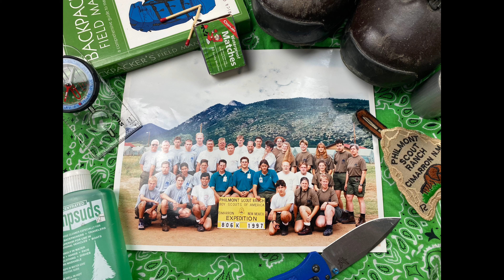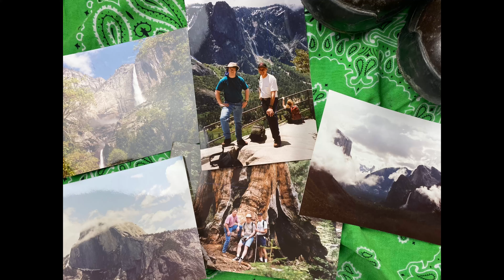How and why I chose to get into the hobby of backpacking and made it my profession!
A laid back look at how I got started in backpacking. It wasn’t always a smooth trail! This video comes complete with pictures of me as a teenager in the 90’s. You don’t want to miss that!(spoiler alert, I’m kind of a dork, lol)